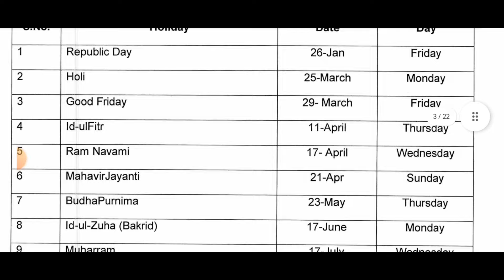holiday 5 April 2024 doe // kal kis-kis school mein chhutti hai doe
5 April ko chhutti hai ya nahin
sarkari school ki 5 April ki chhutti hai ya nahin
cal School jana hai ya nahin Jana
Doe. school ki cal chhutti hai ya nahin
old regarding 5 April information starter
Asc starter